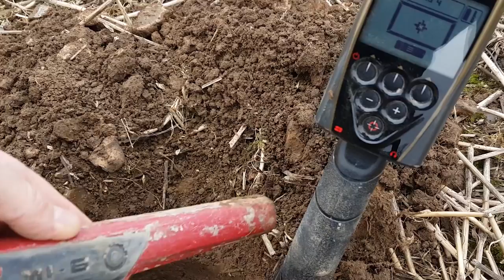XP ORX Digging Deep Targets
The ORX metal detector from XP is an easy to use machine which can locate targets at impressive depths.
Deep coins and artefacts can not hide from this machine as this video demonstrates.

The MI-6 pin pointer compliments the ORX very well it saves a lot of time when location deep targets.

Here is a link to another XP video showing how to identify deep targets with the XP Deus

here is a link to the official XP ORX video showing some interesting features and basic programs.